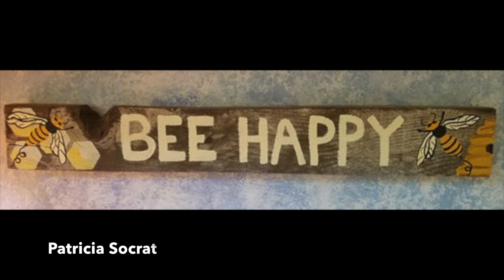Pollinators! ValleyCAST Art Prompt Week 6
Pollinators Week was June 22nd-28th, 2020. Here are all of the photo submissions to our sixth virtual art prompt: Pollinators!

Thanks to everyone who participated and everyone who submitted their creations!

for new art prompts posted every week. Help us build a virtual art gallery— together!

For more information on ValleyCAST and our upcoming schedule, visit our ValleyCAST blog, which has weekly updates about our latest videos, events, news, and tidbits -

For more information on ValleyCAST's history and our position as part of the Open Sky network, visit our official ValleyCAST page -